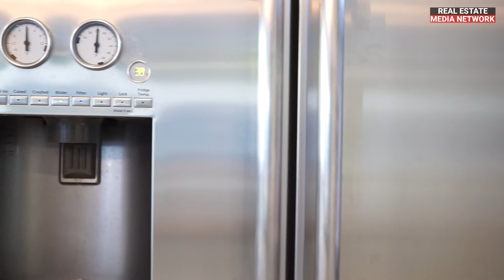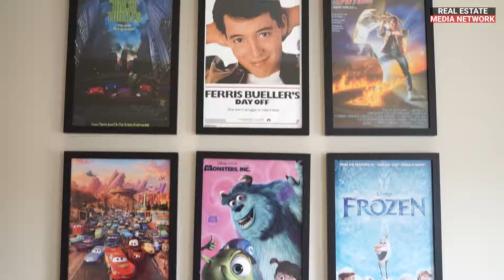Everyday Luxury Group concept and design 24351 Armada Dr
Custom design by Jason Bell